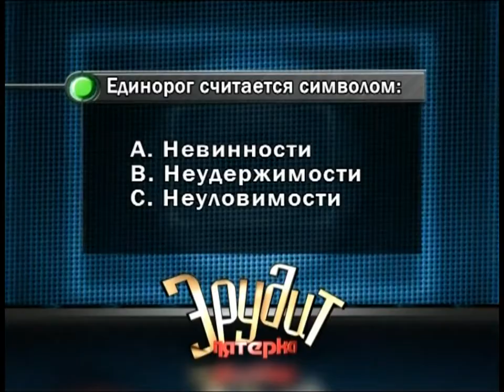Эрудит 17 06 2018